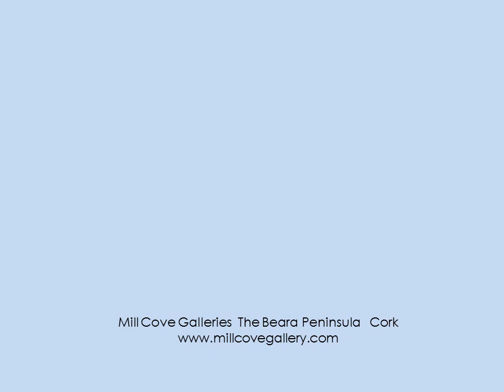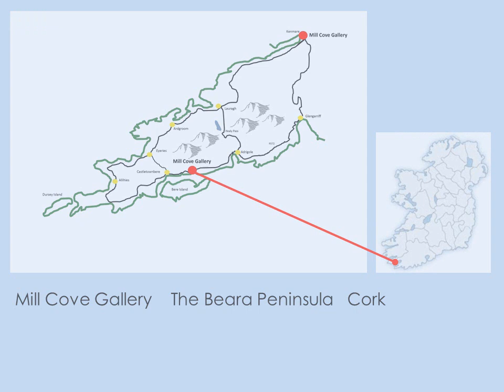John McNulty at Mill Cove Galleries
New paintings by John McNulty at Mill Cove Galleries
 John studied at the National College of Art and Design in Dublin and at the Etching Centre in Geneva.
 John has worked in the following studios;
 Centre de la Gravure, Geneva, Switzerland
 Atelier Raymond Mayer, Lausanne, Switzerland
 AGB Graphics, Madison, Wisconsin, USA
 Graphic Studio Dublin

 He works presently at his own studio in Co. Mayo and is represented by the Mill Cove Galleries